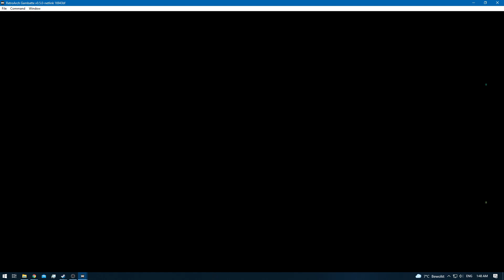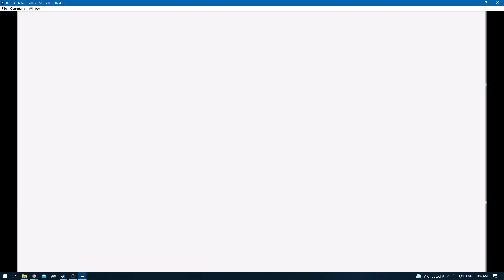Pokemon Red [RA] - Episode 26.1 - Cinnabar Island Gym [NC]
Difficulty: [Default]
0:00 - [YouTube Chapters]
0:02 - 2:46 [Gameplay]
2:48 - [57/151] Arcanine]
2:50 - 3:07 [Gameplay]
3:09 - [58/151] Cloyster]
3:11 - 4:43 [Gameplay]
4:45 - [Question 1: Yes]
4:47 - 7:01 [Gameplay]
7:03 - [Question 2: No]
7:05 - 7:19 [Gameplay]
7:21 - [Question 3: No] [It does Gen 2 onwards but not in Gen 1]
7:23 - 7:40 [Gameplay]
7:42 - [Question 4: No]
7:44 - 7:58 [Gameplay]
8:00 - [Question 5: Yes]
8:02 - 8:20 [Gameplay]
8:22 - [Question 6: No]
8:24 - 8:45 [Gameplay]
8:46 - 9:30 [Meiki VS Super Nerd] [Victory]
9:31 - 9:43 [Gameplay]
9:44 - 10:24 [Meiki VS Buglar] [Victory]
10:25 - 10:37 [Gameplay]
10:38 - 11:08 [Meiki VS Super Nerd] [Victory]
11:09 - 11:19 [Gameplay]
11:21 - [59/151] Dugtrio]
11:23 - 11:41 [Gameplay]
11:42 - 12:16 [Meiki VS Burglar] [Victory]
12:17 - 12:29 [Gameplay]
12:30 - 13:32 [Meiki VS Super Nerd] [Victory]
13:33 - 13:47 [Gameplay]
13:48 - 15:31 [Meiki VS Super Nerd] [Victory]
15:32 - 15:45 [Gameplay]
15:46 - 16:51 [Meiki VS Burglar] [Victory]
16:52 - 18:37 [Gameplay]
18:38 - [End of the Episode]

Note: Do not fight any battles until you correctly awnsered the questions!
Otherwise you will miss a missable cheevo :)
Which requires to have all the questions correctly awnsered!

You can do it afterwards , i've made sure to check that part :)
So if you want the Gym Trainers EXP then do the Questions first to then fight them one by one!

The cheevo will trigger only after beating the Gym Leader though!
If you awnser 1 question wrong you missed the cheevo :)
Which then means you must HUNT for it in BLUE :) or vise versa if you are playing blue but missed it!